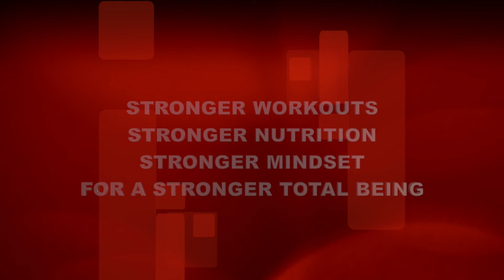Meet Keith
2BeRe-U Coach Keith shares his vision for making a difference in the lives of others. 2BeRe-U